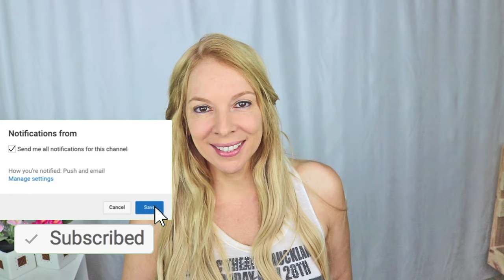ג'ייד וולווטין - GADE VELVETEENE - סקירת מוצר והדגמה של הפודרה החדשה והמומלצת מבית ג'ייד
הי בנות ,
אני רוצה לעשות סדרה חדשה של סרטונים : טיפים לעור פנים זוהר ומושלם - מוצרי איפור בסיס שהם חובה!!!
והפעם פודרה מדהימה -  וולווטין של ג'ייד .

אתן יותר ממוזמנות להירשם לקבוצת הפייסבוק שלי בכדי לקבל הרבה תכנים שווים ומעניינים בתחום הטיפוח וקניות ברשת.
וכמו כן כמובן לערוץ היוטיוב שלי שם תמצאו מגוון סרטונים כיפיים ומעניינים בתחום.

אל תשכחו ללחוץ על הפעמון כדי להשאר מעודכנות

אתרים  מצויינים לרכישות של מוצרי טיפוח ואיפור מחו"ל (משלוח חינם לארץ) -

קופסת יופי מדהימה מספר אחת בעולם של בוקסיצ'ארם -
 4-5 מוצרים בגודל מלא (במחיר של חמישית משוויים האמיתי)
לינק לרכישת הקופסא :

שלכן
אלינור